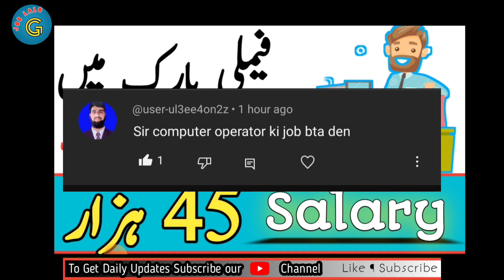Jobs in Lahore| Jobs in Pakistan 2023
Jobs in Pakistan _ Jobs in Pakistan 2023 _ Jobs 2023 _ jobs _ jobs for student in pakistan

In this video you get jobs alert For Jobs Today, Online jobs at home, work from home jobs 2023, data entry jobs works 2023, Government Jobs 2023